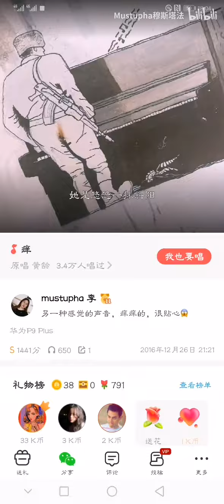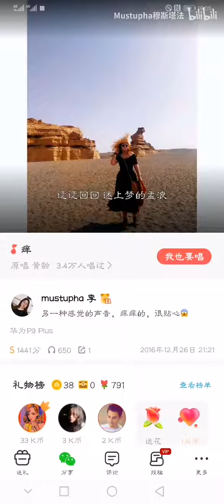[张孙李]八千粉丝福利《痒》，还有后续哦！设备不好，KTV水平，某些“音乐”老师别挑毛病哦，毕竟是16年唱的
今日心情不太美丽，放点存货开心开心